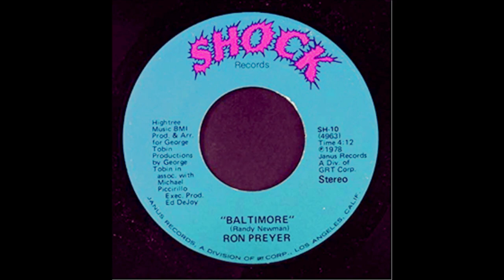Ron Preyer - Baltimore 1978